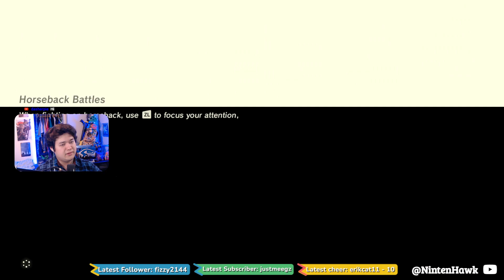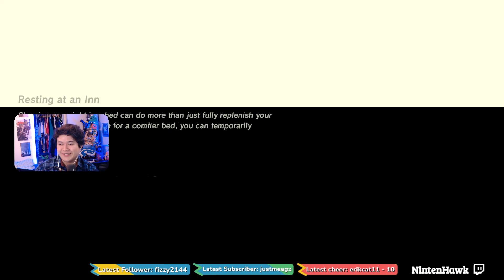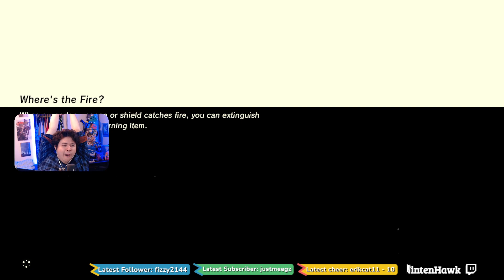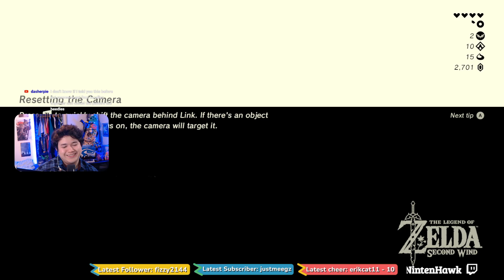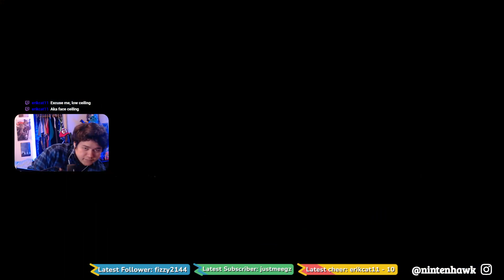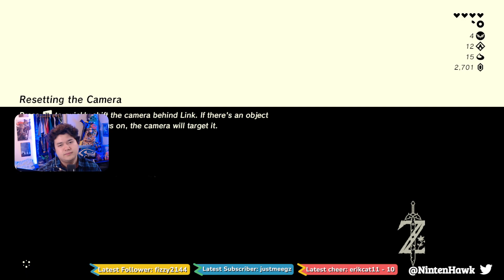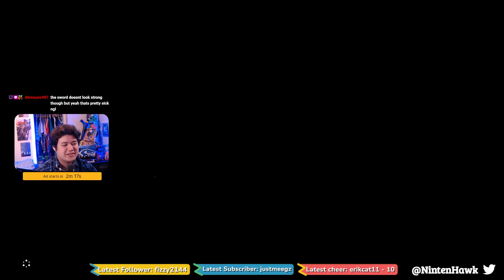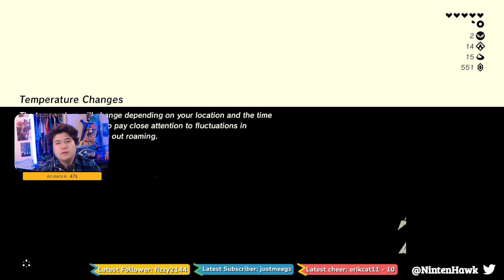Second Wind in Breath of the Wild is Amazing!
We are playing Second Wind in Breath of the Wild for the first time!